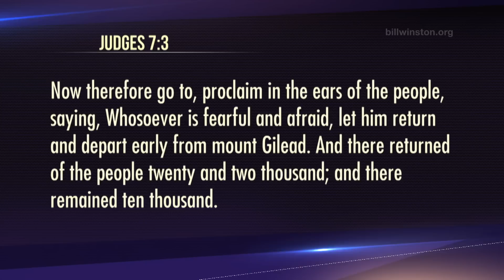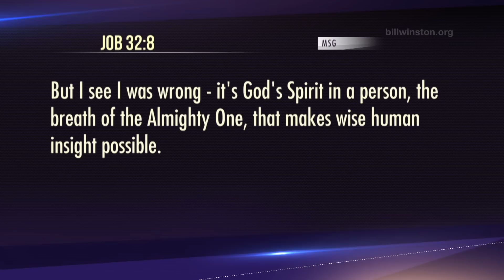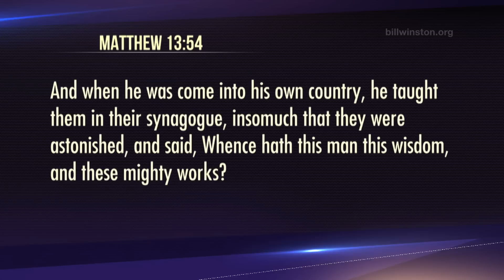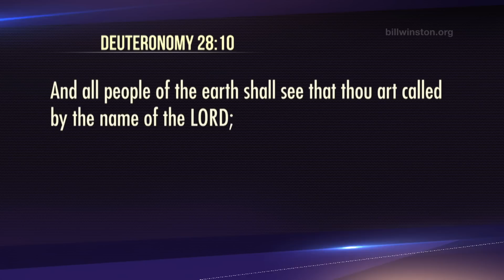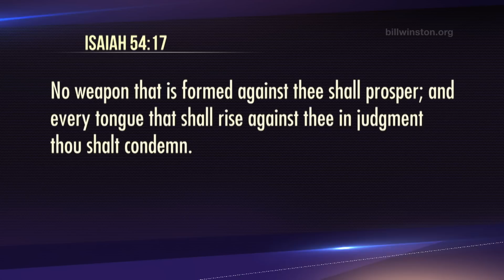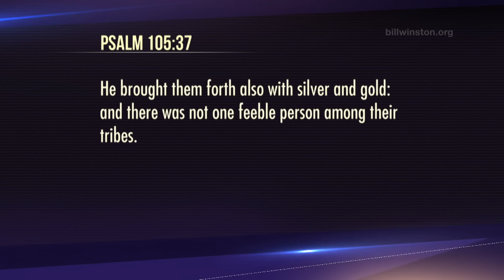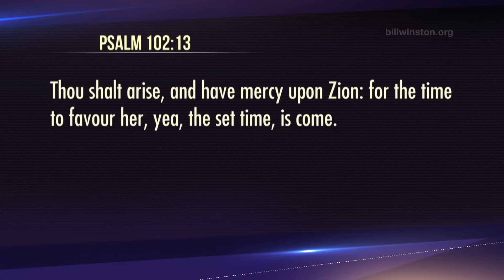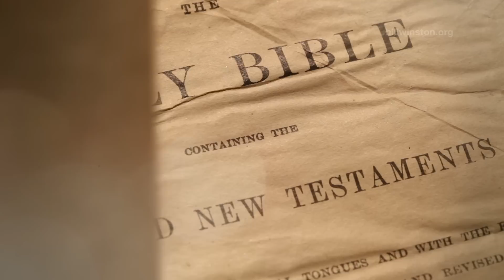The Spirit of Intelligence - Restoring the Years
Building a true image of Jesus Christ living inside of you will cause restoration in all areas of your life! In Restoring The Years, Dr. Bill Winston expands on the most powerful force in the earth —The Anointing. Let the Holy Spirit increase your knowledge of how to walk continually in the spirit while staying in line with kingdom principles. See yourself reaching a higher level of influence and creating generational increase. You are a walking supply house and the Anointing will provide peace, comfort, strength, abundance, prosperity, and everything you need to take dominion and advance the kingdom of God. This is your season of restoration and the manifestation of God’s original purpose and plan for you!

BW 1541-3B
The Spirit of Intelligence part of Restoring the Years series
Series Number 411